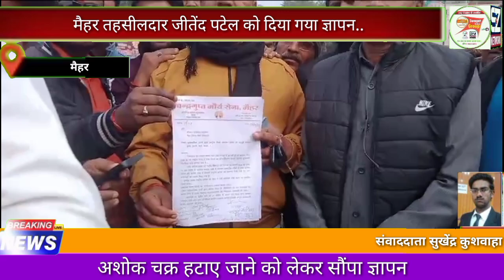अशोक चक्र हटाए जाने को लेकर ,कई संगठनों ने मिलकर धरना प्रदर्शन कर तहसीलदार को सौंपा ज्ञापन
जिला मैहर*  आज कटनी मोड़ तिराहा पर लगी अशोक चक्र को हटाए जाने को लेकर सभी सामाजिक राजनीतिक चिंतकों ने मिलकर चौराहे पर धरना प्रदर्शन करते हुए कलेक्टर महोदया जी की अनुपस्थिति मे मैहर तहसीलदार जीतेंद पटेल जी को दिया गया ज्ञापन ।

प्रदर्शन कारियो का कहना है  चौराहे पर लगी अशोक चक्र को पुनः स्थापित किया जाय यह राष्ट्रीय चिन्ह और प्राचीन भारतीय गौरव का प्रतीक है जो प्रशासन इन्हे मिटाने का काम कर रही है इस काम से समस्त भारतीय संस्कृति और लोगो का अपमान है

प्रदर्शन कारियो ने कहा है की छह दिन के अंदर यदि पुनः स्थापित नही किया गया तो उग्र आंदोलन शुरू किया जाएगा जिसमें जिम्मेदारी शासन प्रशासन की होगी ।
स्वागत जिंदगी के लिए सुखेंद्र कुशवाहा की रिपोर्ट